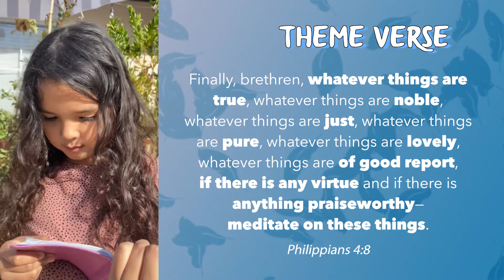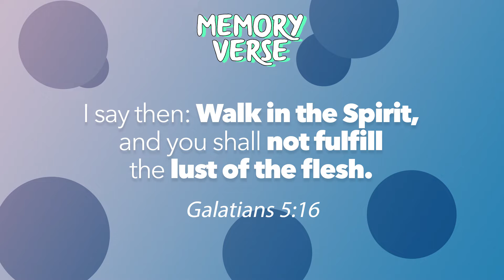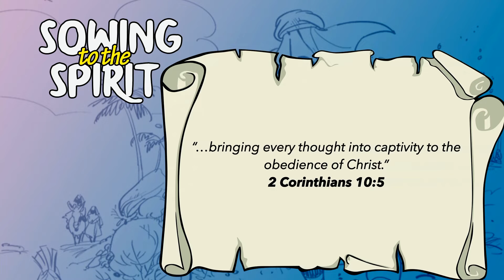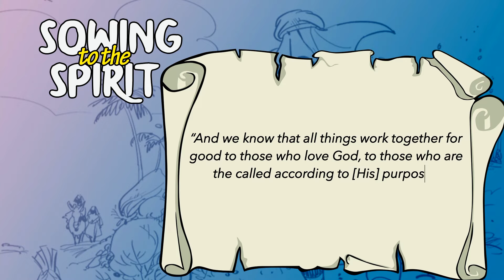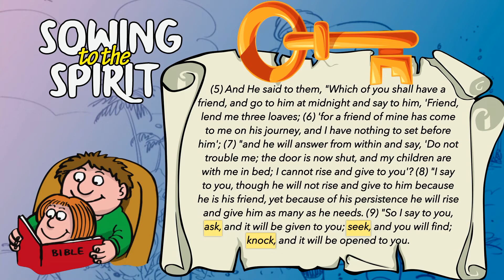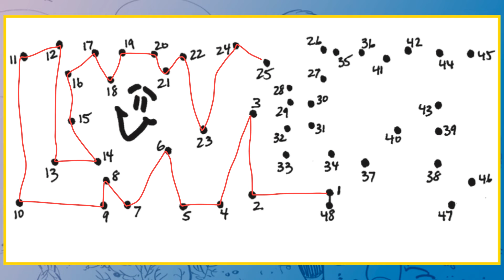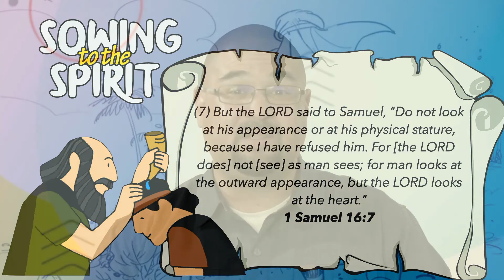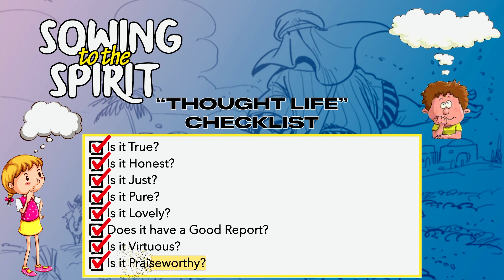CCGS Kids - Church at Home EP61 // Sowing to the Spirit, Week 5 (Galatians 5:16)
Welcome to the CCGS Kids - Church at Home!

Get ready with your Bibles in hand!
Turn to Galatians 6:8 as we learn about "Sowing to the Spirit."

The worksheets for this Bible study are no longer available with this video.  for the worksheets for this Bible study and more.